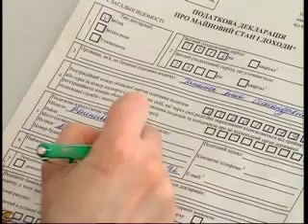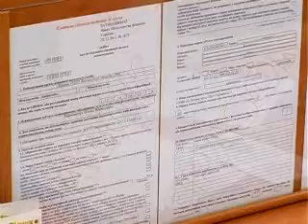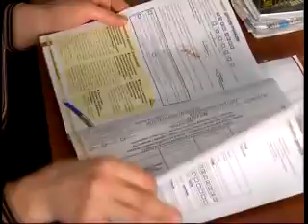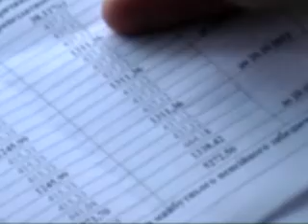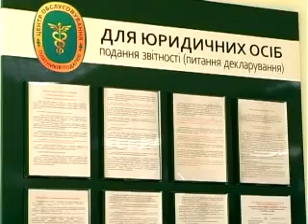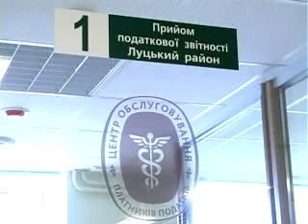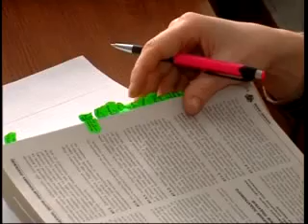Ekonomichniy interes 08_02_13 13m 55s_out_MPEG1_Web_PAL